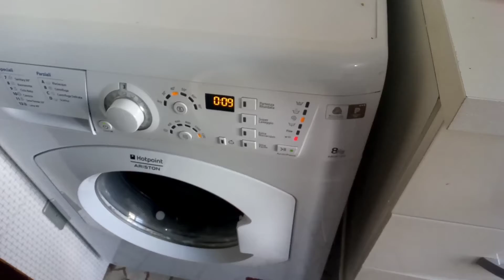last vlog😰31 December 2021 vlog||dawat ki tyari|| or celebrations with in-laws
family vlogs
cooking rotien
last day of 2021
dawat ki tyari